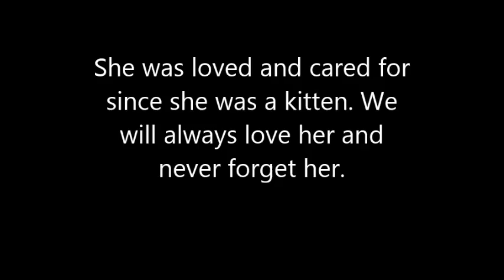Mollie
Mollie was born in 1990. She has had 24 wonderful years filled with warm beds, all the food and love she can handle. On April 9, 2013, Mollie passed away peacefully. We're going to miss her. She will never be forgotten.